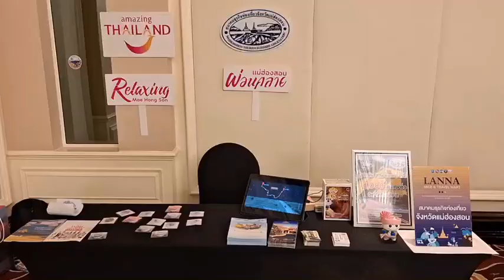แม่ฮ่องสอน เมืองสามหมอกขายโปรดักส์ให้เอเย่นต์ด้านการท่องเที่ยว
นายภานุเดช ไชยสกูล นายกสมาคมธุรกิจท่องเที่ยวจังหวัดแม่ฮ่องสอน เปิดเผยว่า เมื่อวันที่ 15 พ.ย.2566 ที่ผ่านมา ทางสมาคมฯได้นำผู้ประกอบการ ด้านธุรกิจท่องเที่ยว จำนวน 4 ราย ได้แก่ แม่ฮ่องสอนทีเอ็นแอนด์แฟมิลี่ทัวร์ , ปายซิปไลน์ , โรงแรมเบลล์เวลล่ารีสอร์ท เสนอขายโปรดักส์ทางการท่องเที่ยวให้กับ เอเย่นต์ธุรกิจท่องเที่ยวภาคเหนือตอนบน ที่จังหวัดเชียงใหม่ ในการเจรจาธุรกิจ ผู้ประกอบการด้านการท่องเที่ยว และผู้ให้บริการด้านการท่องเที่ยว ที่เกี่ยวข้องกับอุตสาหกรรม MICE
การจัดเสนอขายโปรดักส์การท่องเที่ยวดังกล่าว อยู่ภายใต้โครงการส่งเสริมการท่องเที่ยวเชิงวัฒนธรรมสร้างสรรค์ กลุ่มจังหวัดภาคเหนือตอนบน 3ประจำปีงบประมาณ พ.ศ. 2566 เพื่อเป็นการกระตุ้นให้เกิดการท่องเที่ยวฟื้นฟูเศรษฐกิจการท่องเที่ยวของประเทศ และเกิดการกระตุ้นและขับเคลื่อนเศรษฐกิจด้วยนวัดกรรมทางเศรษฐกิจ โดยการนำทุนทางวัฒนธรรม ภูมิปัญญาไทยและภูมิปัญญาท้องถิ่นมาสร้างมูลค่าเพิ่มแก่การท่องเที่ยวและการบริการให้มีคุณภาพอย่างยั่งยืน รวมการขับเคลื่อนอุตสาหกรรม MICE ซึ่งจะสามารถตึงดูดกลุ่มนักท่องเที่ยวคุณภาพสูง ให้เดินทางเข้ามาในพื้นที่ได้จำนวนมาก
ภาพ-ข่าว ทศพล / แม่ฮ่องสอน